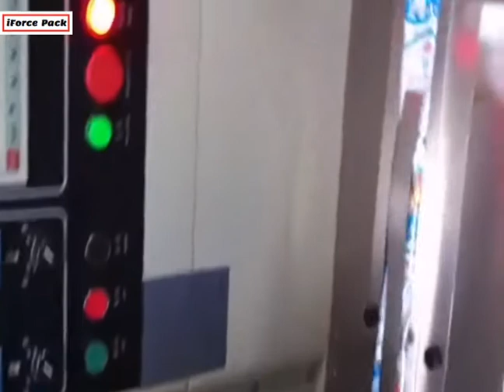Automatic ice cream pillow type film wrapping bag packaging machine